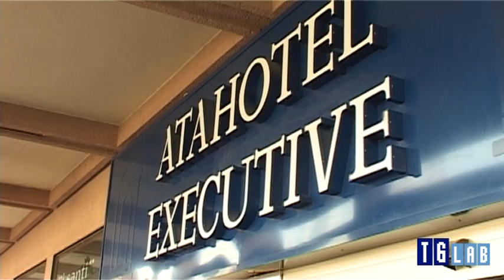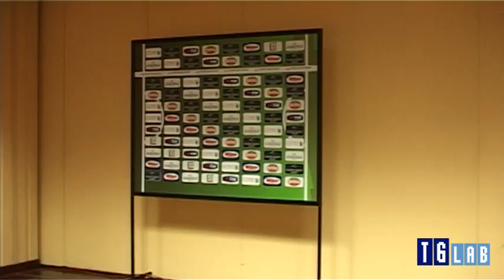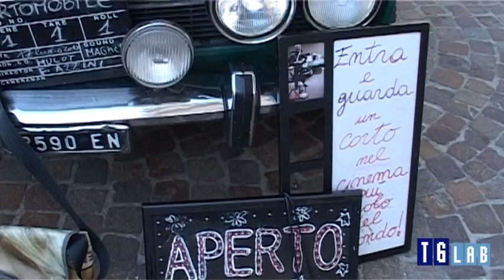Tg Labiulm 18/7/2012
L'edizione di Tg Labiulm di mercoledì 18 luglio 2012